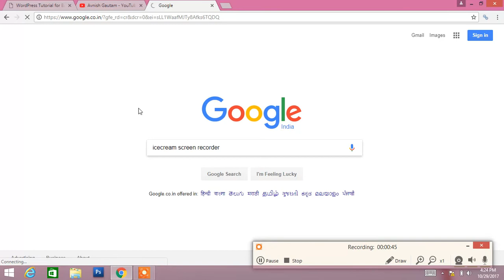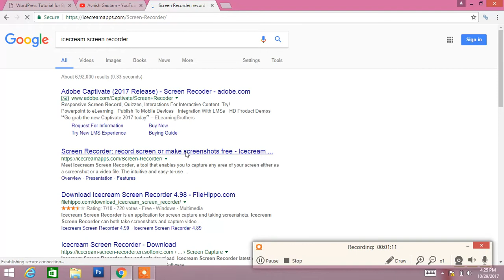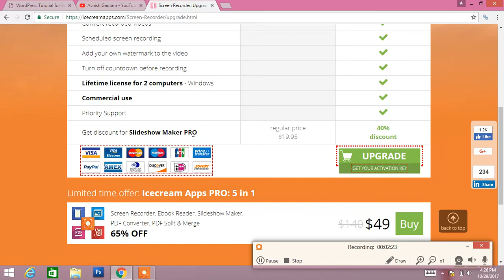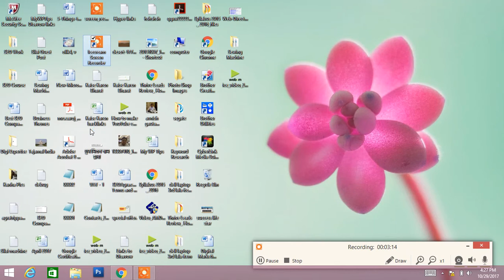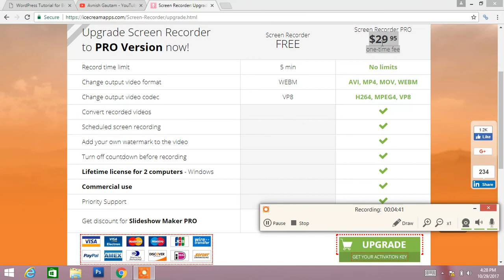Rated #1 best free screen recorder for windows 10 no watermark with Audio - (Hindi Tutorial )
Best Screen recorder for Windows, Free Screen Recording software for PC, Download Free Screen Recording Software.

Ice cream screen recorder is the best free screen video recorder tool for windows 10 and can easily run on your PC.

Paid version of this tool is also awesome and We hope it will work great for you.

Thanks.